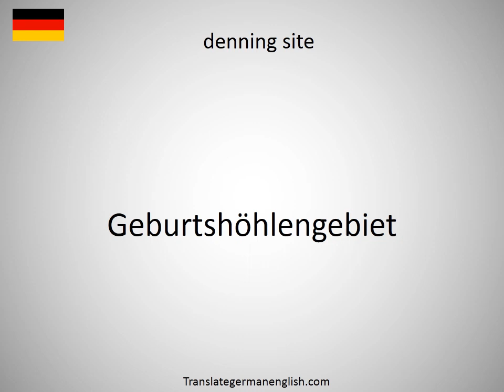How to say Dennie-Morgan line in German?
How to say Dennie-Morgan line in German? Learn the pronounciation Dennie-Morgan line! How to Pronounce Dennie-Morgan line. Expand your vocabulary, learn German words. Practice German online. Use this free pronunciation guide to practice words at a time. Learn German for free. Thank you for viewing, please like or subscribe! hoe om te sê, si të thuash, እንዴት እንደሚናገር, wie sagt man, comment dire, come dire, como dizer, как сказать, nasıl denir, cómo decir, 怎么说, πώς να το πω, hoe zeg je.